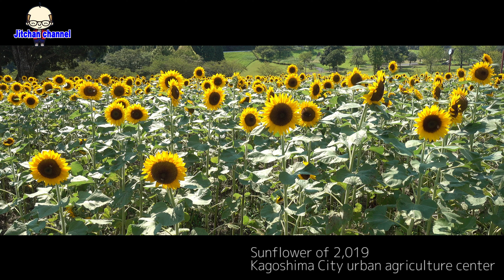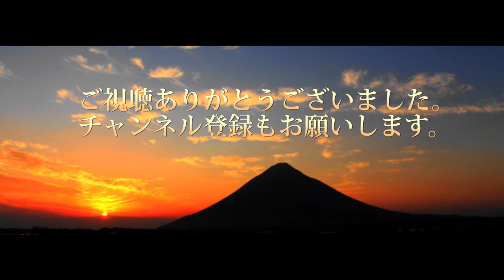鹿児島市都市農業センターのひまわり 2019年07月26 日